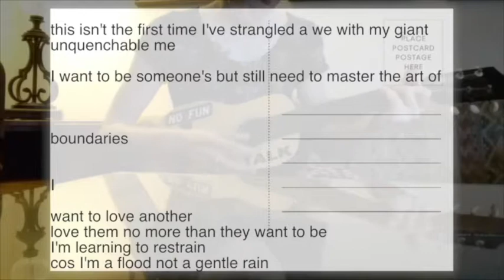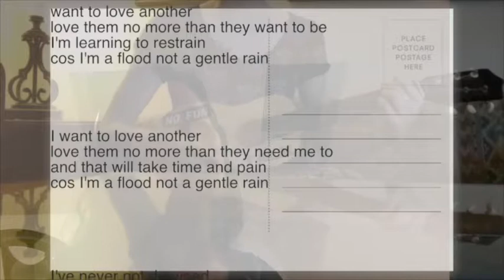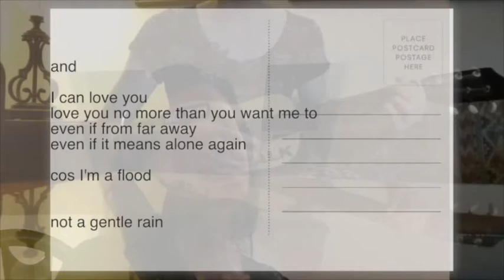postcard from hell #4 - not a gentle rain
This song’s origin story is a miraculous “first.” The first time I have written a song from start to finish (completely unedited since) whilst sitting on a plane (the plane back to Michigan from Texas), with neither silence nor a guitar. I simply heard it in my head, typed it into my phone, and wept, sandwiched between two older men politely paying me no mind. (When we landed, I sang it into my zoom recorder in the airport, so if anyone wants to hear that as proof, just let me know).

Its message is fairly self-evident: I have noticed a pattern of dependence in my partnerships, one which diminishes me and overwhelms the other. Someone meets me strong, independent, and full of life, but by the end of our relationship the things that made me “me” have slowly faded due to the intensity of my attachment. Now, I have a doctorate in understanding exactly why this is: If you Wikipedia “attachment in adults” and scroll down to “anxious-preoccupied,” there you’ll find my tendency, totally explicable via an understanding of childhood trauma and the need every human has to feel unconditional belonging. I get it. I do. Combine this tendency to be romantically intense with my overall relentless everyday intensity, and the "flood" becomes almost biblical.

But the song does not convey a hopeless message that I am doomed to always “drown” (a double meaning there: I drown myself, by losing myself in the relationship, but I also drown them by flooding them with more attention and neediness than anyone I would choose during the courtship phase – for I too am attracted to independence – could manage). No, I feel confident that like with any of my totally explicable self-destructive tendencies, this is one I can work to change with intention and practice. This reformed reckless romantic is learning to restrain.